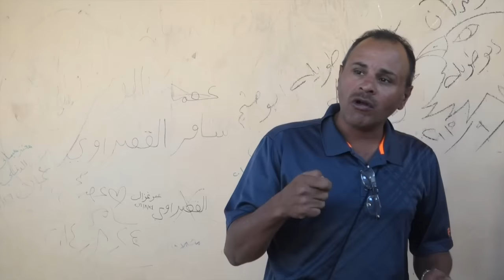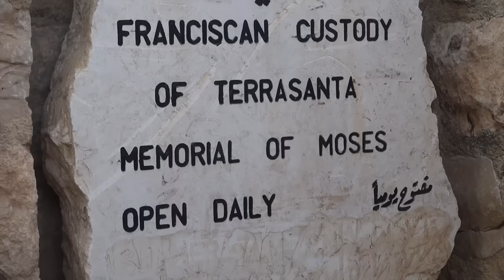Floating In The Dead Sea | Jordan #3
and see what perks I have to offer :)

♥ MY SNAPCHAT: mantrasandmango (no 'S' on the end)

My name is Mary and I created this channel to share with you my journey on how I overcame years of struggling with anxiety and an array of eating disorders through a high carb, low fat vegan lifestyle and nourished myself back to health - physically, mentally and spiritually. Here I hope to inspire, motivate and help people in any way I can so that you may all become the best versions of yourself.

Books I Recommend:
80/10/10 by Dr. Douglas Graham
Reversing Diabetes by Dr. Neal Barnard
Eating Animals by Jonathan Safran Foer

Documentaries I Recommend:
Earthlings
Forks Over Knives
Cowspiracy
Home

Be the change you wish to see in the world - Ghandi